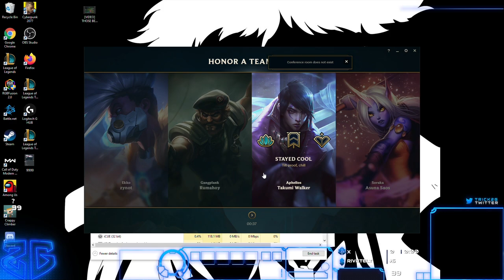we cracked ft. tobias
Music used, in order: none

Trick2g LeagueOfLegends Trick2g 2nd channel, Tobias fate, trick2g tobias duo, trick2g udyr, trick2g jungle, tobias fate GP